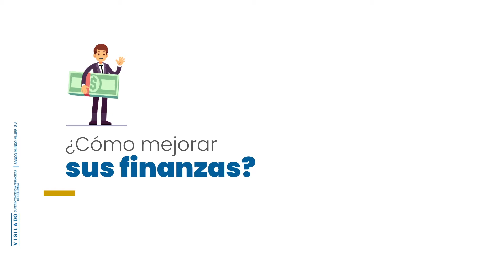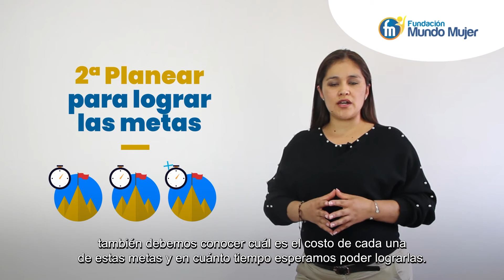¿Cómo manejar tus finanzas?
Programa de Educación Financiera de la Fundación Mundo Mujer y el Banco Mundo Mujer.